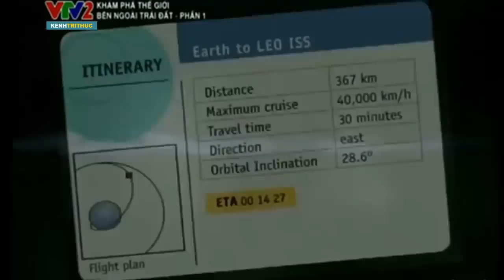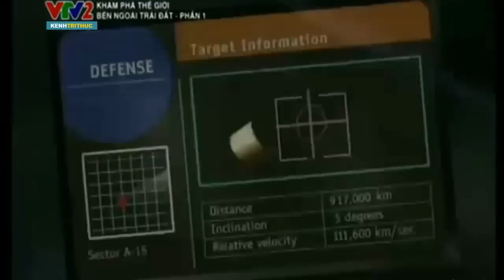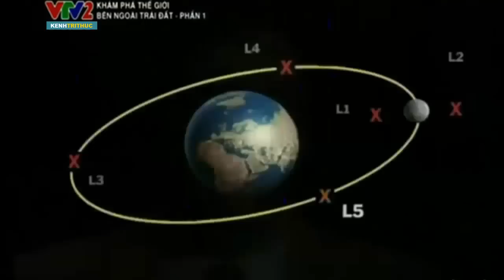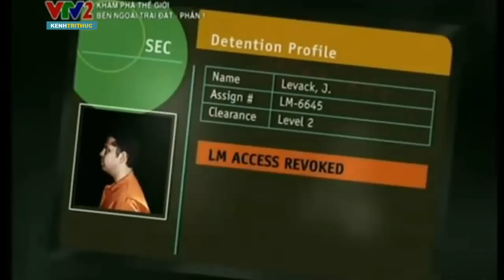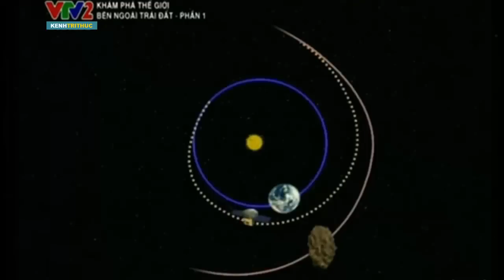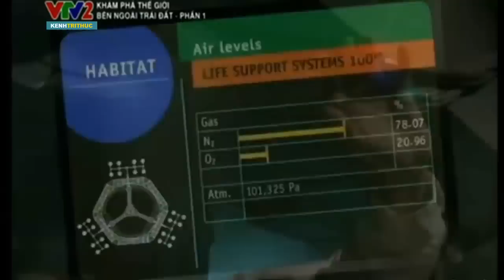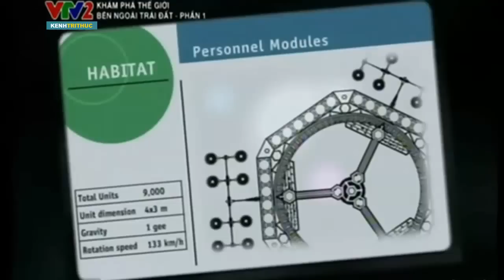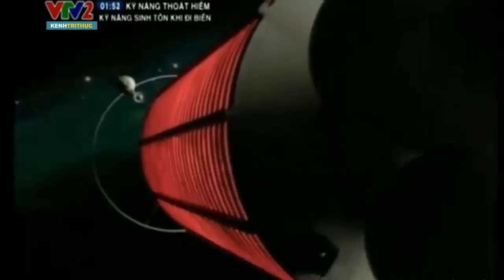Khoa học vũ trụ | Bên Ngoài Trái Đất - Những ranh giới cuối cùng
Bộ phim tài liệu khoa học vũ trụ: Bên ngoài trái đất và Những ranh giới cuối cùng.